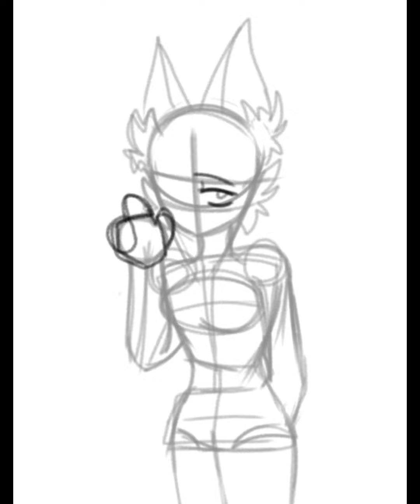Speedpaint [Octavia] (OC)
опять speedpaint, опять Октавия. если честно, анимацию я еще даже не начала делать :/ скоро сяду делать, честно.
хотя знаете, есть одна идея по мимо анимаций, которой по ходу не суждено стать реальностью. для неё мне нужно время и нервы. врени дохуя конечно, нооо мне лень.

speedpaint again, Octavia again. to be honest, I haven't even started doing animation yet :/ I'll be doing it soon, honestly.
although you know, there is one idea besides animation, which is not destined to become a reality in the course. I need time and nerves for it. but I'm too lazy.